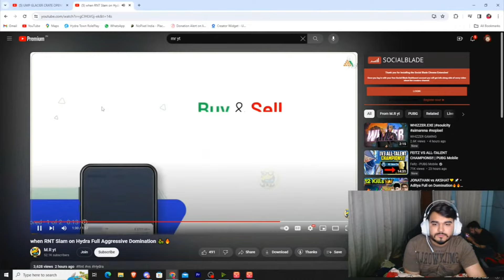HYDRA DARPAN ON HYDRA VS RNT BGMI